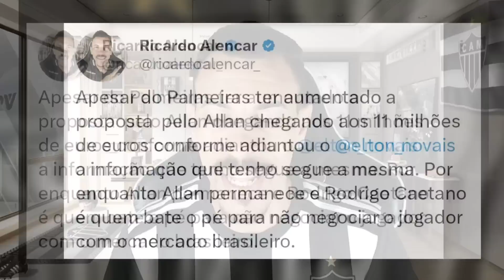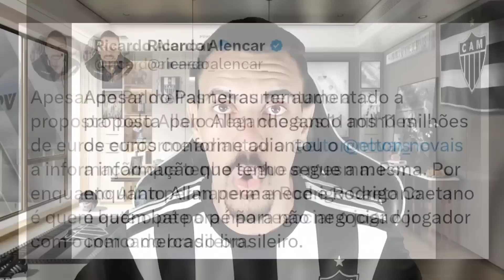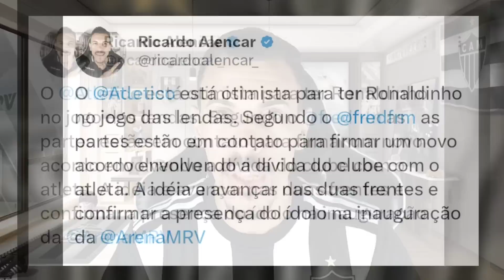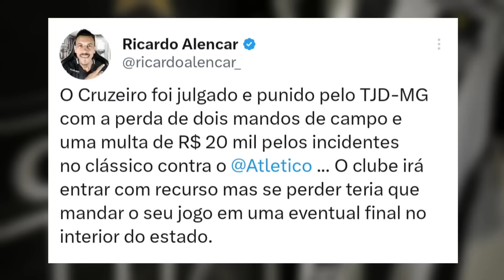🔥 NOTÍCIA ESPETACULAR 😨 RONALDINHO INCRÍVEL 😂 CRUZEIRO PUNIDO ✅ ALLAN FICA OU NÃO NO GALO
No vídeo de hoje vamos falar sobre a novela envolvendo Allan no Palmeiras, punição do Cruzeiro e Ronaldinho Gaúcho no jogo das lendas do Galo

Thumbnail: @Yuri